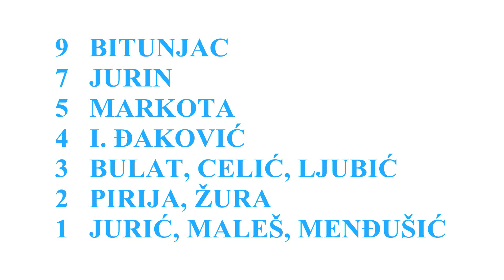NAŠI TIĆI - GOLOVI LIGA 12.-13.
Golovi NAŠIH TIĆA u ligi 1. HNL Jug za mlađe pionire u sezoni 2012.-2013.
Evo uživajte, ima stvarno prekrasnih golova! Golove nisam slagao nekim posebnim redom, nego kako su se sami posložili. Postigli su 42 gola, 41 su dali oni i jedan poklonjeni autogol.